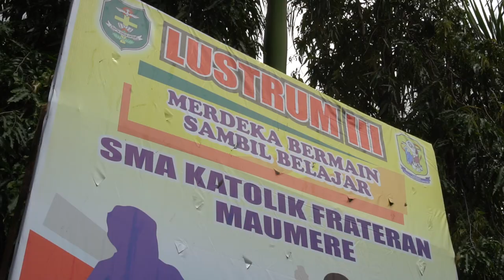Pembukaan Lustrum 3 SMAK Frateran Maumere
Pembukaan Lustrum 3 SMAK Frateran Maumere 05 Maret 2020

Lustrum 3 SMAK Freteran Maumere dalam rangka menyambut ulantahun SMAK Frateran Maumere yang ke 15 Tahun. Karena menggunakan perhitungan Lustrum (Tiap 5 Tahun).
Pembukaan kali ini diawali dengan pertandingan Voly dan Futsal putra antar SMP Se Kabupaten Sikka. Kegiatan ini juga dalam rangka mempromosikan sekolah dan menjaring bibit-bibit muda yang ada di Nian Tana Sikka.

Location: Indonesia